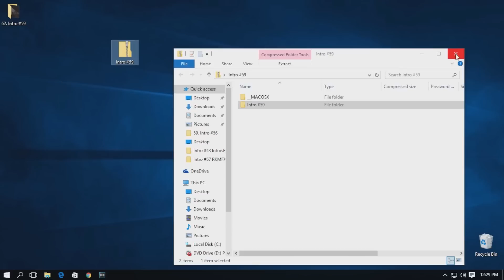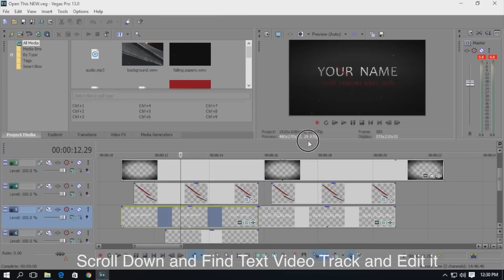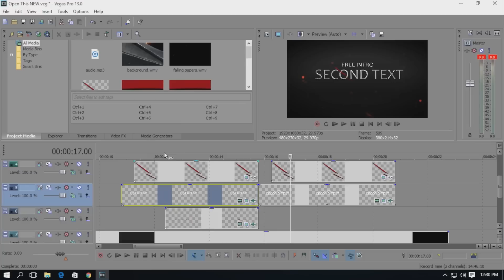FREE Intro Template #116 Sony Vegas Pro